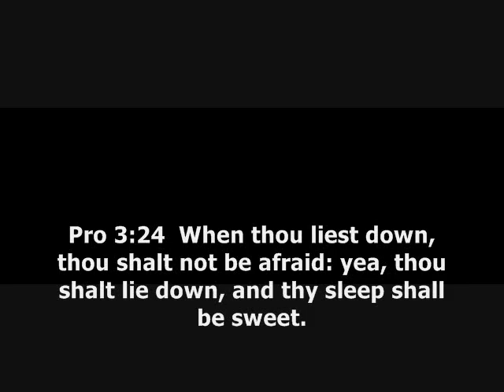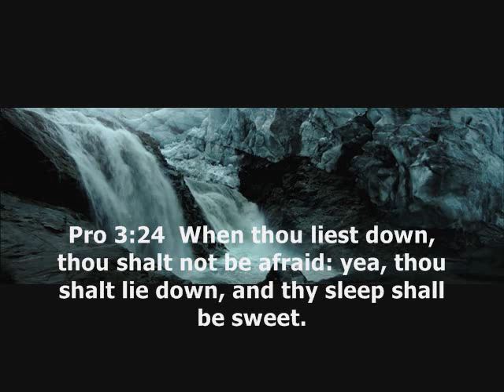Thy Sleep Shall Be Sweet